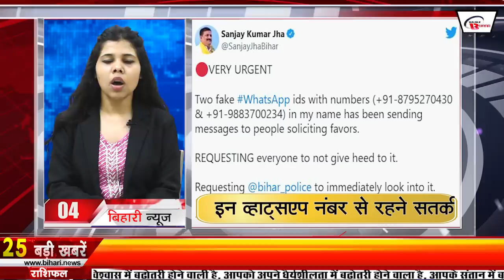Get Today Bihar news of 1st June 2022.RPCAU Vacancy,CM Nitish,Magadha University,Bihar Weather,Patna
Daily Bihar news of 1st June 2022 of all districts in Hindi. RPCAU Vacancy,CM Nitish,BJP State Working Committee, Magadha University,film policy in Bihar

1. 1. Dr. Rajendra Prasad Central Agricultural University RPCAUVacancy, Samastipur (Bihar) has released vacancies

2. Deputation of 30 officers of BiharAdministrativeService

3. Today in Bihari identity we will talk about Nikhil Kumar

4. Bihar government issued alert to be alert with these WhatsApp numbers
Two fake WhatsApp numbers 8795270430 and 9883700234 are being messaged in my name. Sharing both the numbers, he has requested people not to pay attention to such messages.

5. Storm water alert in North and East Biharweather for the next three days

6. New

7. These rules will be changed from today

8. Nitin Gadkari reviews the roads built in Bihar with the help of the Center

9. You will get to see a lot in the stronghold of Raja Vishal of Vaishali.

10. Bihar Petroleum Dealers Association protested

11. CMNitish congratulated those who passed from Bihar in upsc exam

12. Opportunity to get e-kyc done now till 31st July

13. Outbreak of oral cancer increased in the districts of Bihar

14. Liquidator payment made to 22 retired railway workers

15. Rajya Sabha candidates Shambhu Sharan Patel and Satish Chandra Dubey filed nominations

16. BJP showed mirror to Lalu Yadav

17. Two-day meeting of BJPStateWorkingCommittee begins

18. MagadhUniversity students create ruckus in JDU office

19. Ranjeet Ranjan nominated as Congress candidate from Chhattisgarh

20. New railway line laid so many kilometers in Bihar

21. Today's date is recorded in the history of India for many reasons.

22. Sachin Tendulkar selected the best playing XI of IPL 2022,

23. Revolutionary step of PM Modi to take public welfare schemes to the homes

24. If this feature of WhatsApp is not turned on, then you may have to go to jail